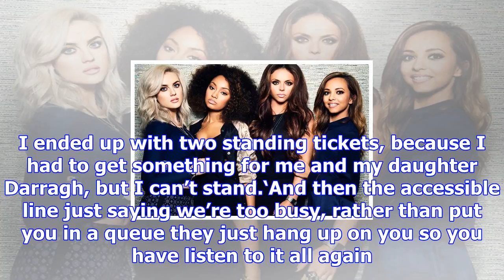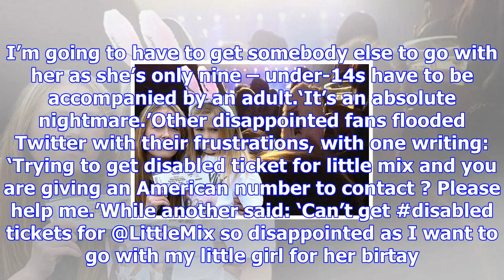Disabled little mix fans left 'devastated' after venues fail to release accessible tickets for summ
Disabled little mix fans left 'devastated' after venues fail to release accessible tickets for summer hits tour
Little Mix fans have been left heartbroken after finding it impossible to secure accessible tickets ...